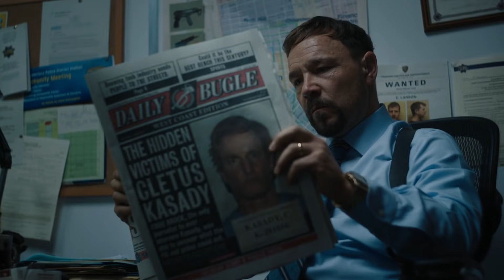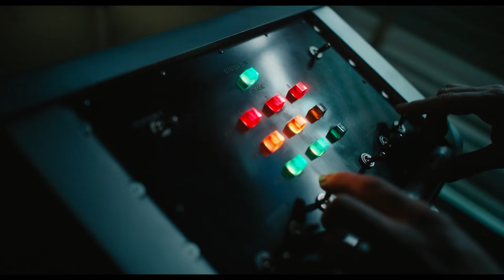VENOM 2: Let There Be Carnage - Trailer Breakdown! - Easter Eggs & Details You Missed!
Venom 2: Let There Be Carnage - Detailed Trailer Breakdown! - Easter Eggs & Details You Missed! (Stan Lee, Daily Bugle, Spider-Man, Cletus Kasady, Shriek, Toxin)